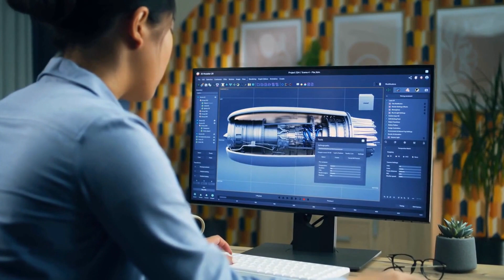AI in Material Science | Smarter, Stronger, and More Sustainable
In this fascinating video, we delve into the world of AI and its impact on material science and engineering. From the development of new materials to the improvement of product design, we explore the cutting-edge technologies that are driving innovation in these fields. Join us as we take a closer look at the role of AI in material science, product design, and engineering, and discover the exciting possibilities that the future holds. Whether you're an engineer, designer, or simply curious about the latest advancements in technology, this video is a must-watch!